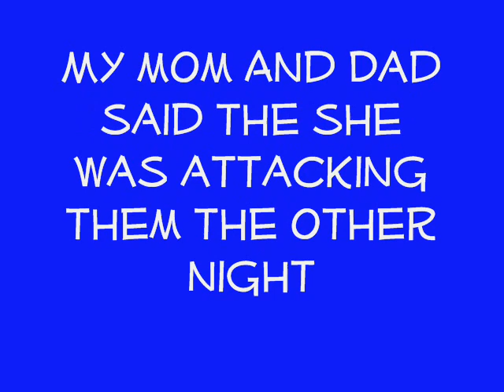My Bunny. Plz Help, And Watch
Plz Tell Me i love my bunny alot and don't want to loose her. i got her on August 27 2009.